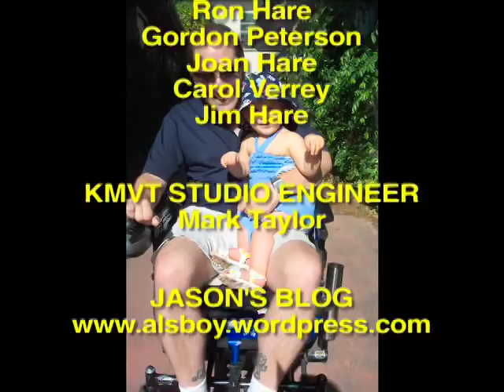ALS Boy - A Spirit Unaffected (short)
Jason Picetti was diagnosed with ALS, also called Lou Gehrig's disease.  Jason's and his wife Fehmeen's story of love and support is truly inspirational.  And Jason's blog, where he has dubbed himself "ALS Boy", is not to be missed "On the Move" host Donna Yeager interviews Jason and Fehmeen, February 22, 2010. (Produced at KMVT Studios, Mountain View, CA)